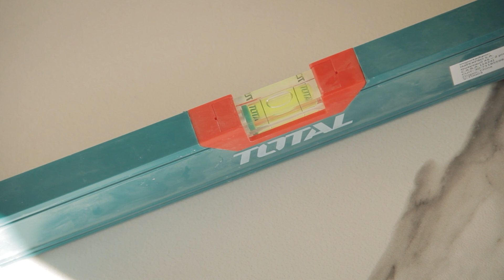Porcelanato de GRANDES dimensiones SPL | Delgado 6mm | Pegado Corte | Arq. Gastón Machado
En este video, el Arquitecto Gastón Machado, nos cuenta sobre los porcelanatos de grandes dimensiones SPL.
Este producto tiene una serie de particularidades que lo hacen único, y su colocación debe cumplir con ciertos requerimientos para llegar a buenos resultados.